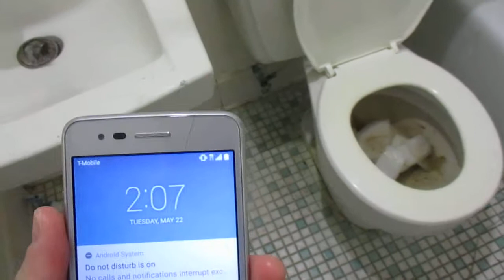2018-6-4th: From 64GB 2nd card BN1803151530Z. Here are 3rd group of seven (7) biggest files in sub-folder 152 by today: 152-0776, 0740, 0734, 0957, 0931, 0831 and 152-0729. They are about five and a half minutes 5'30" to four and a half minutes 4"30" long. I read 0740 already has a copy on YouTube. I merely save a copy for evidence.